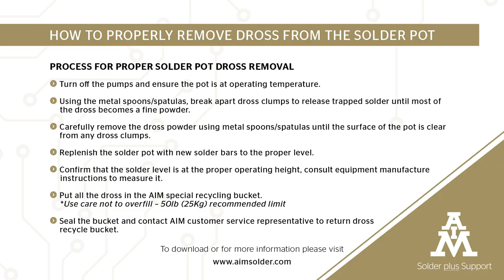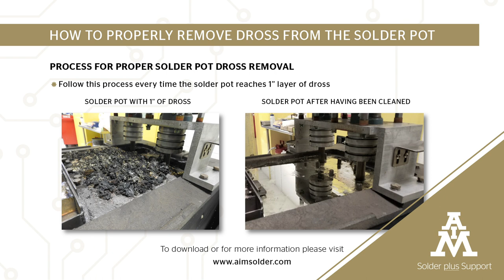How to Remove Dross from a Solder Pot - AIM Tech Tutorials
Removing dross from the solder pot can reduce your solder consumption and improve machine performance.